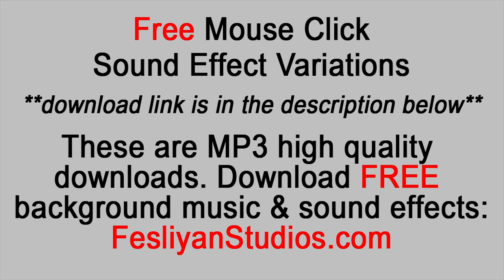Mouse Click Sound Effect Free Download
Free mouse click sound effects. Clicking in various ways and intensity or versions are available.

These free mouse click sound effects can be downloaded and used for video editing, adobe premiere, foley, youtube videos, plays, background music, video games, dj and more!